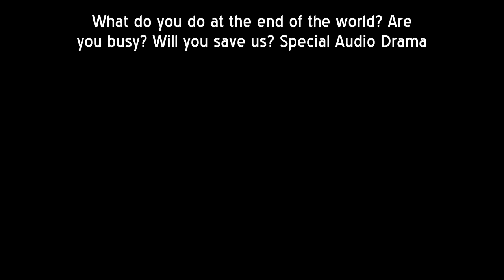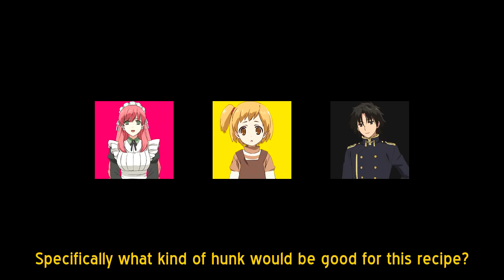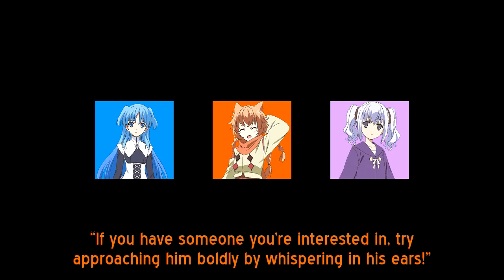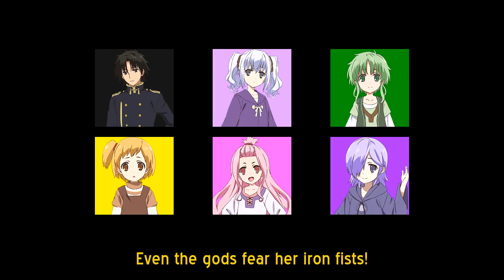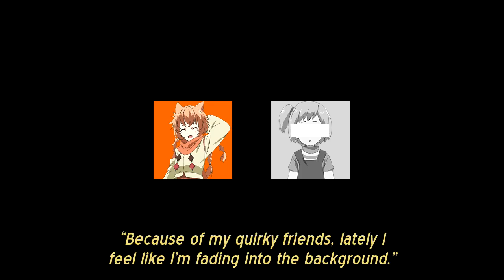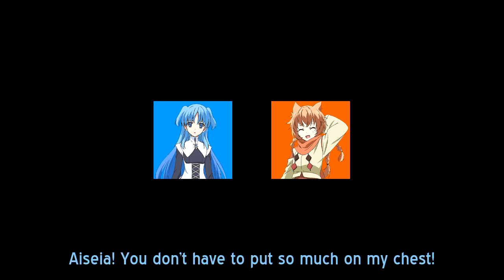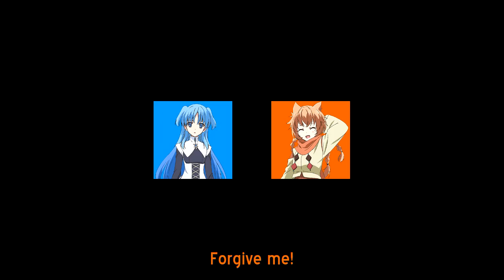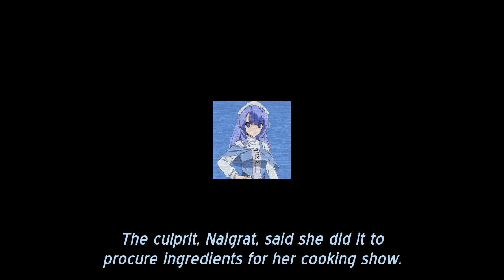Sukasuka Audio Drama #1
from bluray box 1
CAST
Willem: Arai Ryouhei
Kutori: Tadokoro Azusa
Aiseia: Machico
Nephren: Uehara Akari
Tiat: Mizuma Tomomi
Lakish: Iwami Manaka
Collon: Kino Hina
Pannival: Kubo Yurika
Naigrat: Inoue Kikuko
Almita: Kohinata Akane
Lantolq: Aranami Kazusa